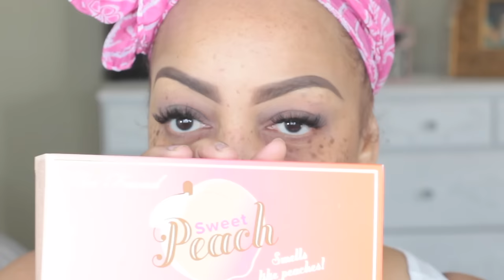Before & After Peachy Spring Edition w/ Too Faced Sweet Peach Palette & More